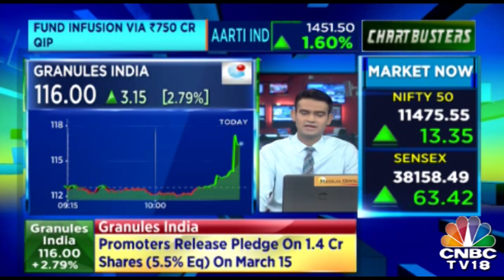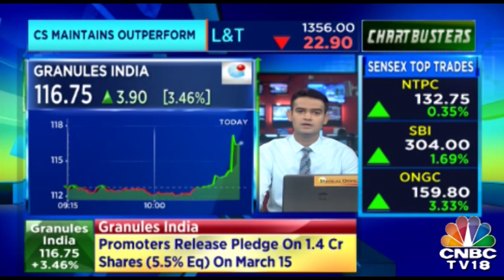Chatbusters | While Midcap Stocks Are Outperforming, Coffee Day Stocks Show Underperformance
The Midcap stocks are outperforming today like the last three days. Coffee Day stocks seem to be in the red.